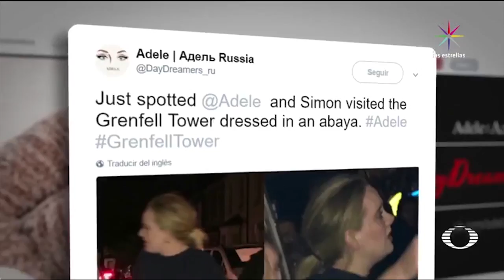Incendio en Londres crea solidaridad - Londres - En Punto con Denise Maerker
En Londres, ya son oficialmente 17 las personas que murieron en el incendio que devastó un edificio de viviendas de interes social.